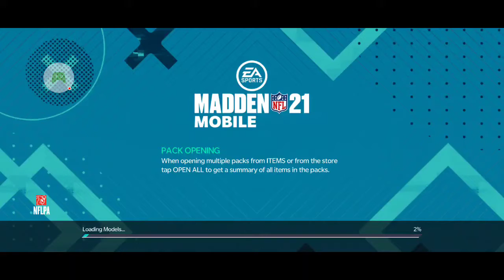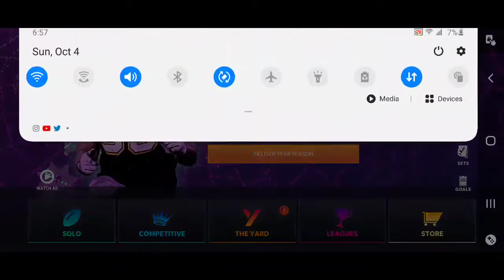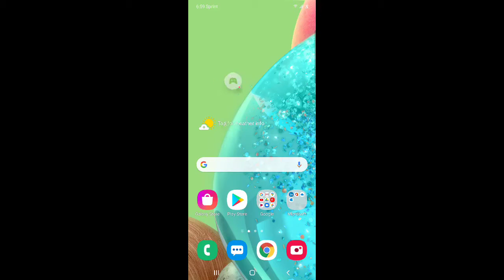madden mobile 21